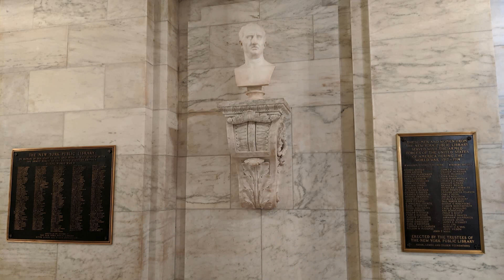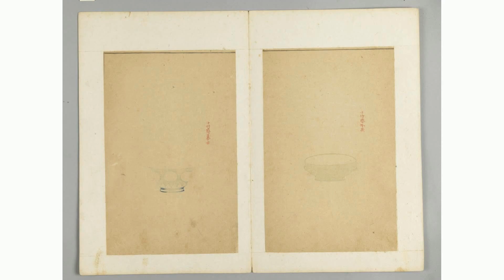新华社： 透视我国增发 2023年国债1万亿元的深意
新华社北京10月24日电题：透视我国增发2023年国债1万亿元的深意
24日，十四届全国人大常委会第六次会议表决通过了全国人民代表大会常务委员会关于批准国务院增发国债和2023年中央预算调整方案的决议，明确中央财政将在今年四季度增发2023年国债1万